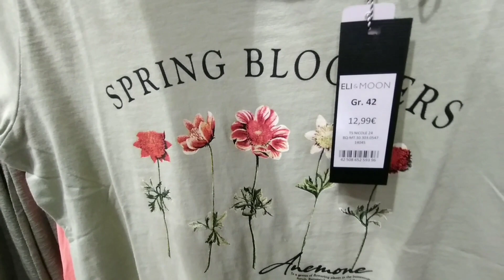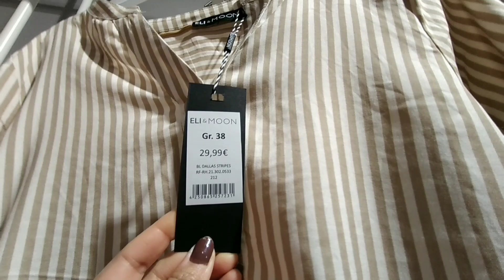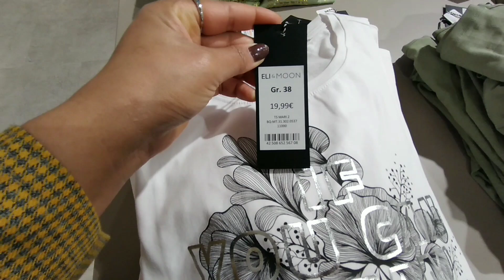ELI & MOON Beautiful women's Spring collection |latest new Eli&moon March 2023